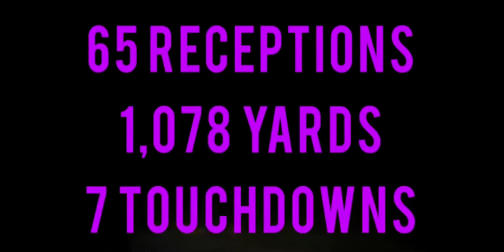Justin Jefferson Mix - Right Foot Creep NBA Youngboy (Vikings Hype)